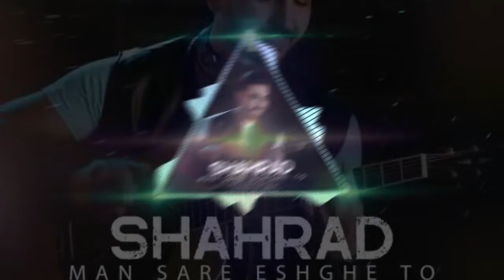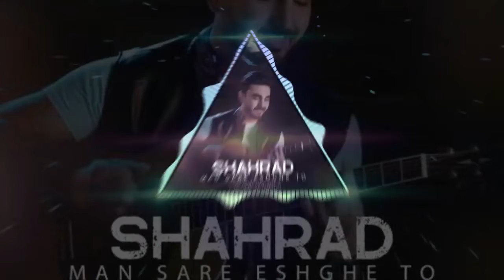Shahrad – Man Sare Eshghe To | شهراد - من سر عشق تو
ترانه و آهنگ : ارشا رادین , تنظیم : نیما قریشی
میکس و مسترینگ : ایمان احمدزاده
دانلود آهنگ جدید شهراد بنام من سر عشق تو
من عادتم شده شبا اون موهاتو شونه کنم
اینقدر قشنگی که میخوام از همه پنهونت کنم
یه فرش قرمز رو دلم واسه تو پهن میکنم
هرکی بده تو رو بخواد من روشو بد کم میکنم
من سر عشق تو اون دوتا چشم تو
جلو هر کسی بخوای در میام
حواسم هست بهش که نیان سمتت
من تورو میزارمت رو چشام
دل دیگه تا نگام میکنی تو میره دیگه
من چشام جز تو چیزی نمیبینه
خندهات آرامش بی نظیره
بیا دیگه جز تو هیچکی به دلم نمیشینه
اخماتو هیچ وقت نمیخواد ببینه
خیالت جم باشه تو رو میگیره